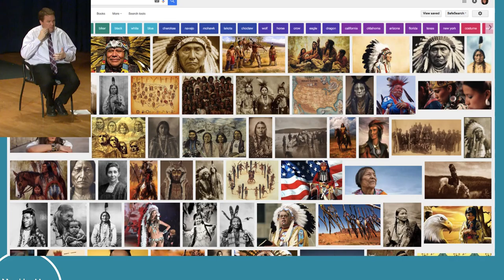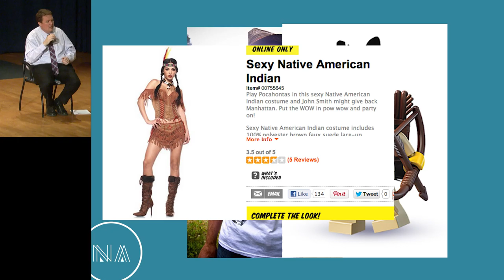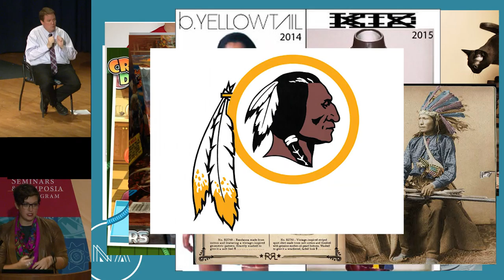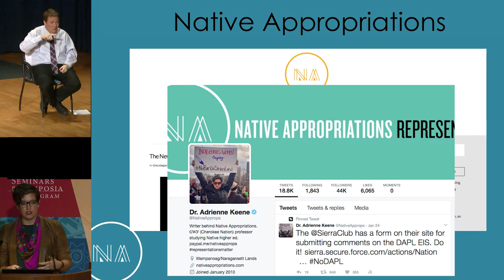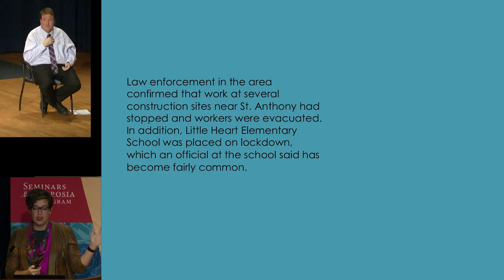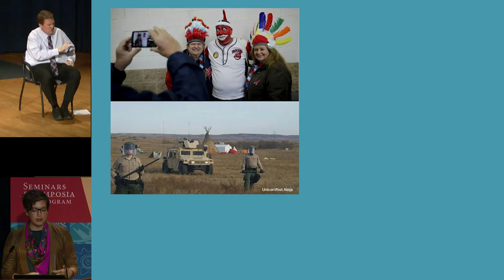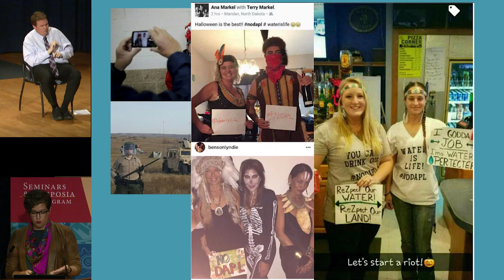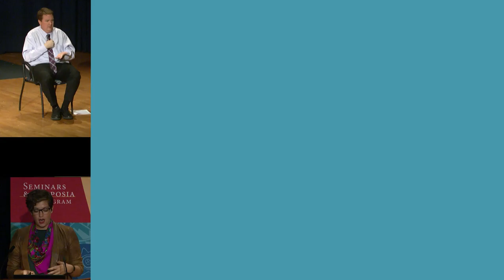Tarzan to Tonto 5 - Adrienne Keene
From Tonto to Tarzan: Stereotypes as Obstacles to Progress Toward a More Perfect Union is a special program that examines the pervasiveness of stereotypes in American culture. In this segment,  Adrienne Keene, Brown University, speaks on "Navajo Flasks, Hipster Headdresses, and ʻMagic in North Americaʻ: Native Representations in Fashion, Media, and Popular Culture."

Adrienne Keene (Cherokee Nation) is assistant professor of American Studies and Ethnic Studies at Brown University. A Native scholar, writer, blogger, and activist, she is passionate about reframing how the world sees contemporary Native cultures. She is the creator and author of Native Appropriations, a blog discussing cultural appropriation and stereotypes of Native peoples in fashion, film, music, and other forms of pop culture. Through her writing and activism, Keene questions and problematizes the ways indigenous peoples are represented, asking for celebrities, large corporations, and designers to consider the ways they incorporate “Native” elements into their work. She is interested in the way Native peoples are using social and new media to challenge misrepresentations and present counter-narratives that showcase true Native cultures and identities. Her blog work has received national and international attention as a voice on contemporary Indigenous issues. Keene holds a doctorate in Culture, Communities, and Education from the Harvard Graduate School of Education and a B.A. from Stanford University.

This symposium was webcast and recorded at the Rasmuson Theater of the National Museum of the American Indian on February 9, 2017.